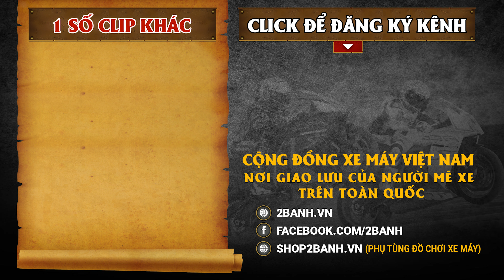Tại sao Yamaha PG-1 lại có giá bán đắt hơn Sirius Fi gần 10 triệu đồng? | 2banh Review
Giữa Yamaha PG-1 và Sirius Fi, hai mẫu xe này chia sẻ chung rất nhiều yếu tố chẳng hạn như động cơ 113,7cc. Chính điều này đã khiến cho không ít người tiêu dùng cảm thấy thắc mắc vì không hiểu lý do tại sao Yamaha PG-1 lại đắt hơn gần 10 triệu đồng so với Sirius Fi.

- Hotline hỗ trợ: 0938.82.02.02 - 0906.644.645